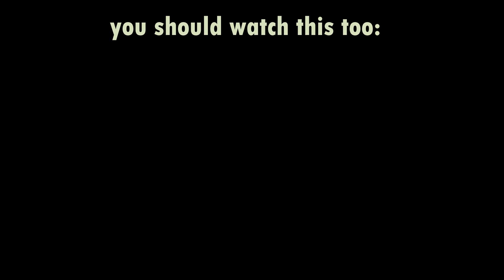GERMAN REACTION TO K-POP GIRLGROUPS: Itzy-Not Shy vs. (G)I-DLE-DUMDi DUMDi vs. Dreamcatcher-Boca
Language: German

XXX
Code: 2Minute
XXX
XXX